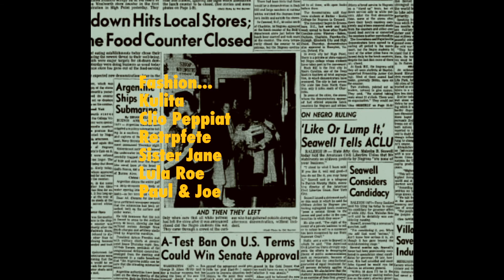Jemima King- Fashion Film